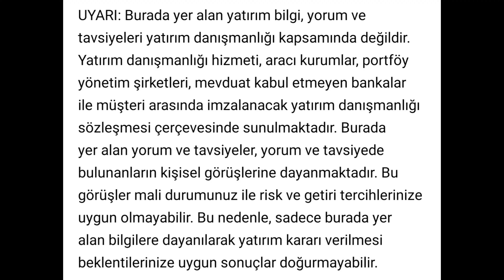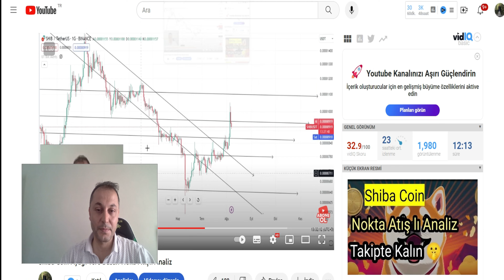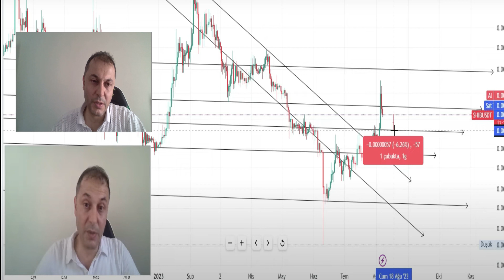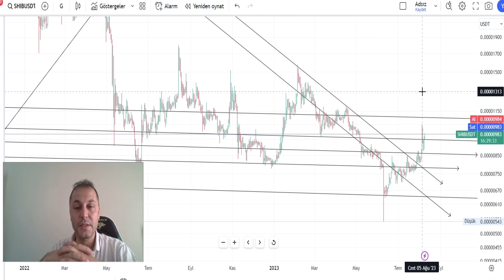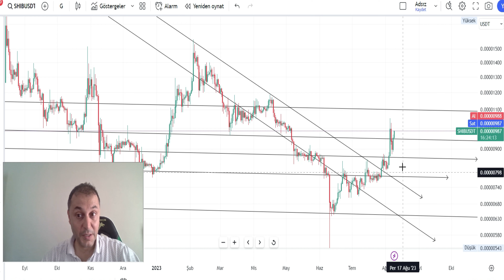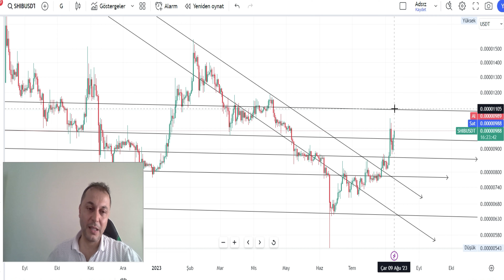Shibada Neler Oluyor